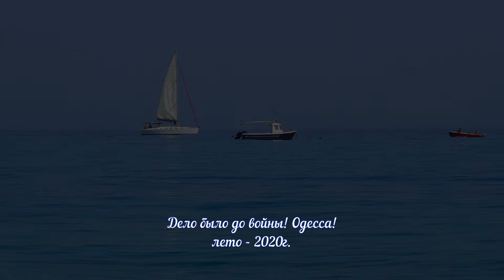Ты должен это увидеть! Однажды в Одессе, было очень шумно!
Якось в Одесі! Домашній серіал! Справа була до війни. Одеський Липован та Співочий Полковник готували биточки з тюлечки с паном Гафуром – канал «Хлеб Соль»! Під німецький акордеон риба получилася неперевершаною.

P.S. Сподобалося відео, підтримай лайком і поділися з ДРУЗЯМИ!

Друзі якщо Вам сподобалося, хочу запропонувати подивитися ще кілька моїх відеорецептів за наступними посиланнями:

Тисніть на дзвіночок і будьте завжди в курсі нових рецептів. Задавайте питання і пишіть свою думку в коментарях, я відповідатиму на все. Доброго всім дня!